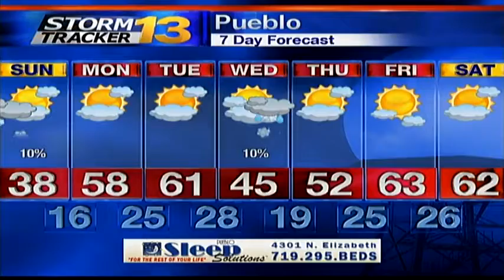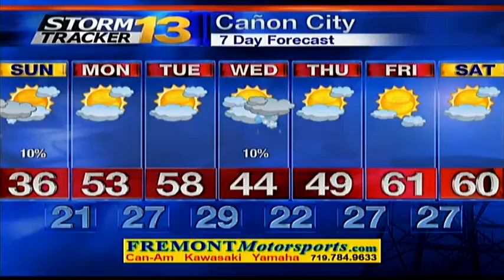Jason's Saturday Night Forecast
Another batch for flurries will move along the I-25 corridor.  Very little accumulation is expected. The weekend will come to an end with a cool and dry Sunday.